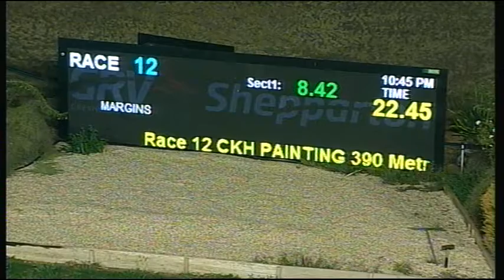SHP FRI 17 MAR 17 R12